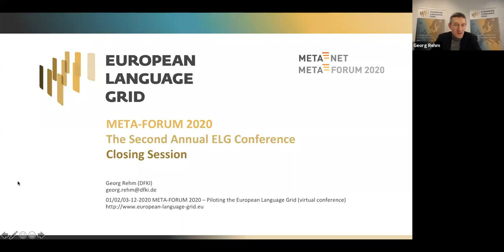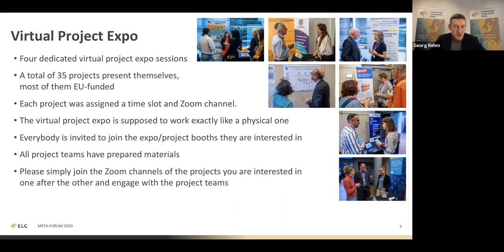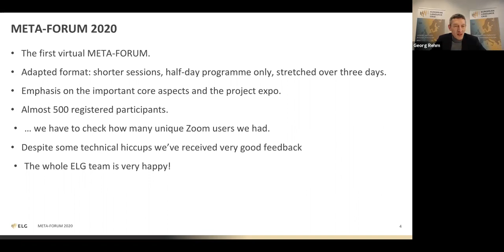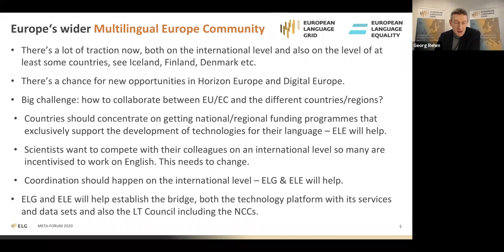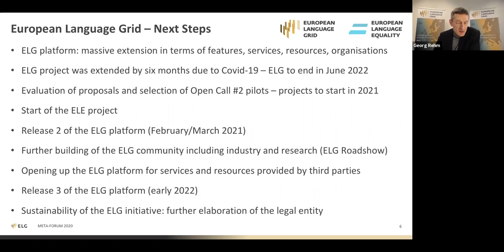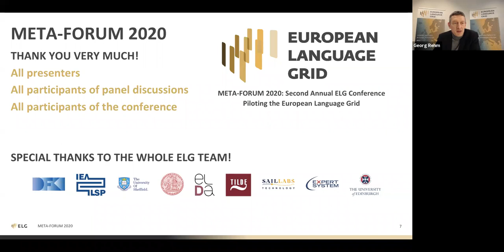Session 8: Closing